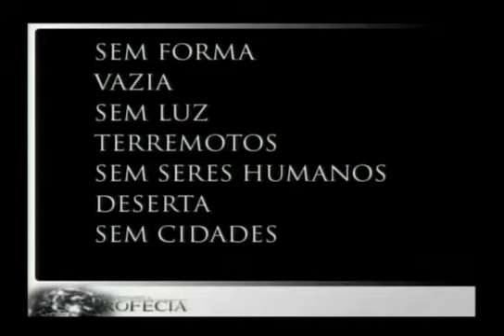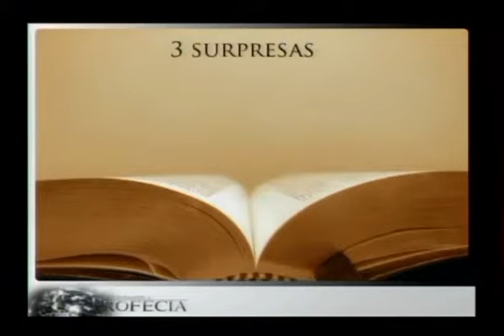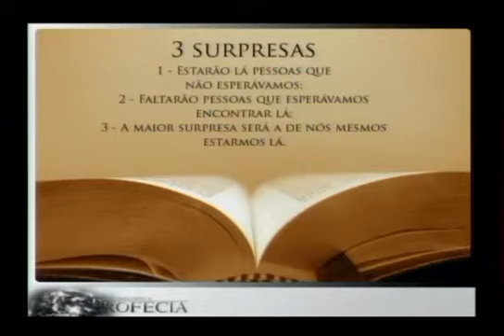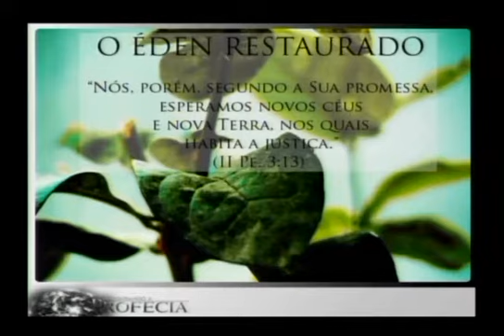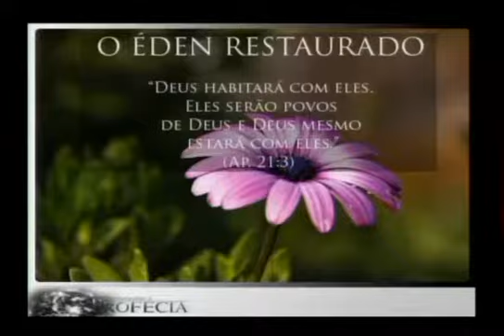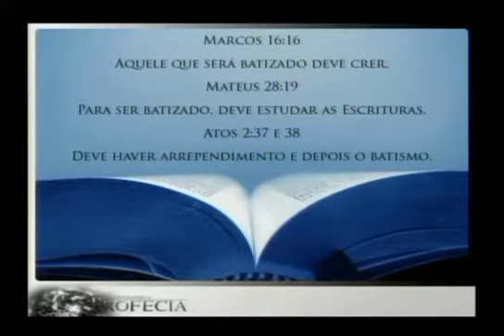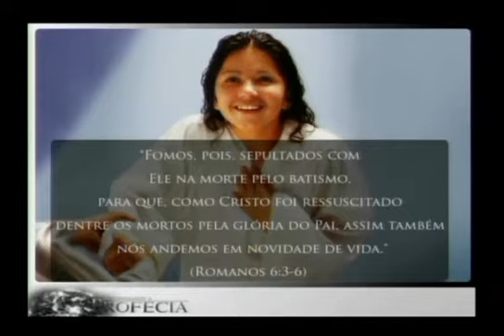Desvendando o Juízo Final com o Pr Rafael Rossi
O Princípio do Fim [série] • Pr. Rafael Rossi - 10/05/2011